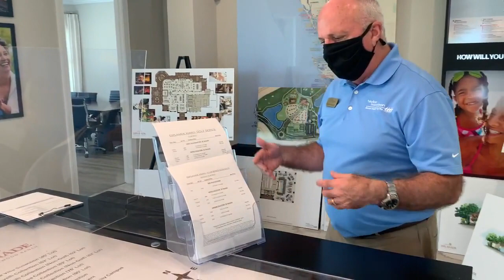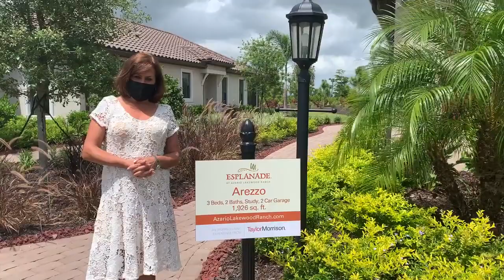Esplanade at Azario Virtual Tour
Azario is the newest Esplanade community in Lakewood Ranch, FL and it is selling like "HOT CAKES!" Don't miss your chance to call this fabulous golf & amenity rich community home!

The Mary Mastro Group
MaryBringsYouHome.com